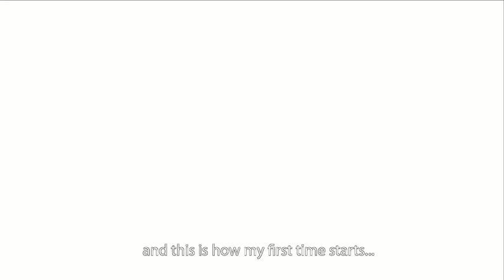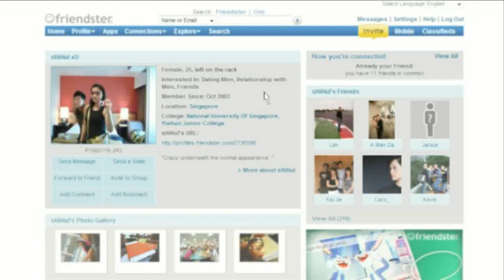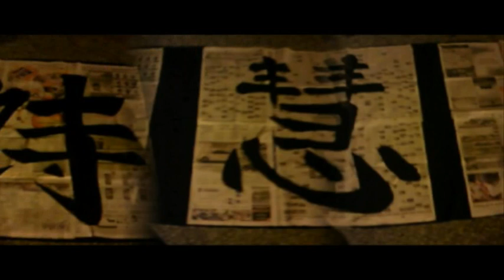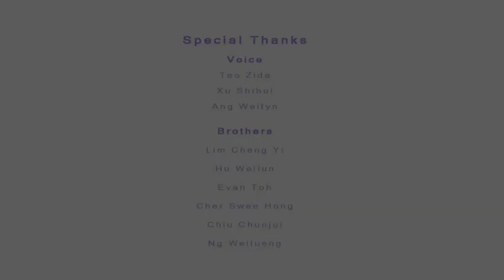第一次 (Our First) - Zida and Shihui wedding animation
"Our First" is a Non-Commercial animation done as a gift to Zida and Shihui, wishing them a blissfully marriage.  The animation was mainly done by Henry Zhuang, and assisted by Harry Zhuang. Song used in the animation:
Opening Title -- Pachabel
Scene in school -- エビフライ-求婚大作战 Proposal Daisakusen OST
Scene in Zida house --  I miss you  by Andy Lau
Photo Montage -- 希望 - 求婚大作战 Proposal Daisakusen OST
As this is a non commercial animation, the creator had not request permission to use the music in the animation. This animation is purely for memento purpose, and the creator has no intention in making wedding animation for commercial purpose, only in special circumstances.